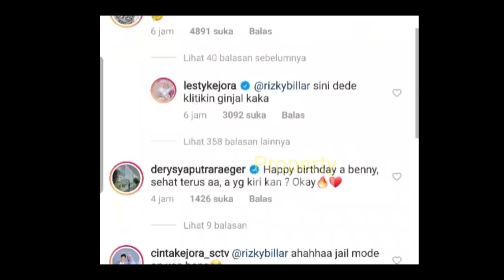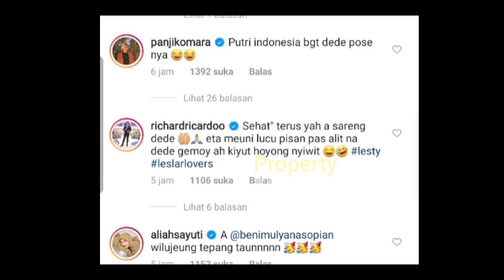Rayakan ULTA Kakak LESTi⁉️ Billar Tiba tiba MUNCUL⁉️ Jadi Tambah ROMANTIS‼️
Jangan Lupa: _
Thankz!!..